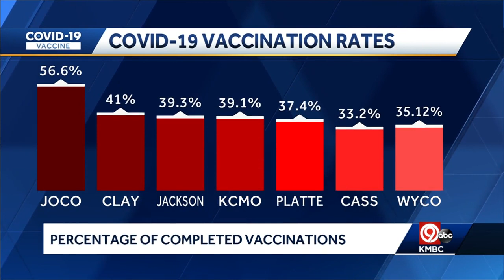Friday 7 a.m. COVID-19 Update